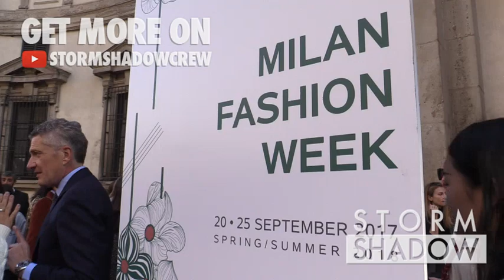The lovely Bella Hadid pose for some selfies with her fans after the Max Mara Fashion Show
The lovely Bella Hadid pose for some selfies with her fans after the Max Mara Ready to Wear Spring Summer 2018 Fashion Show in Milan

Thursday, September  21, 2017 - Milan, Italy